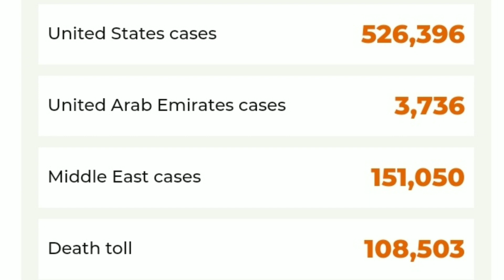UAE Tamil News UAE 🇦🇪 Covirus-19 Latest News UAE Dubai BREAKING NEW Today. Gulf Countries Tamil News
UAE Tamil News 11 April - UAE 🇦🇪 Covirus-19 Latest News UAE Dubai Latest BREAKING NEWSTamil Today. Gulf Countries Tamil News

UAE Tamil News || Dubai Tamil Breakings News || Gulf Countries Tamil News ||